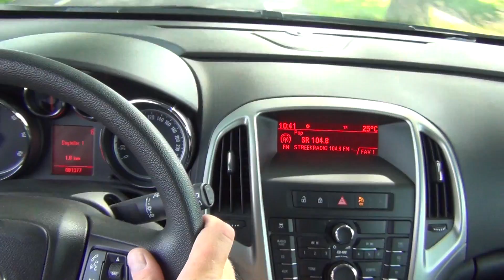Opel Astra 1.3 Cdti Ecoflex | VERKOCHT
Kijk voor meer informatie op doorten.nl onder occasions.